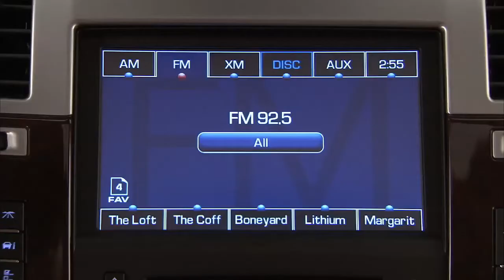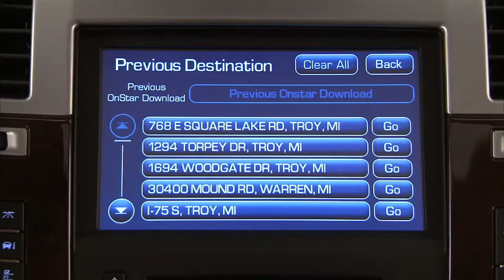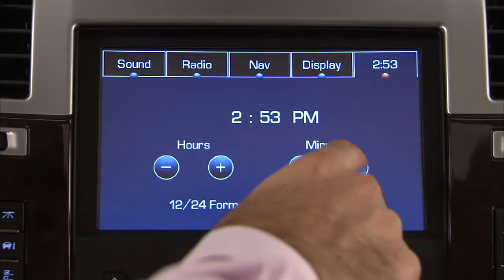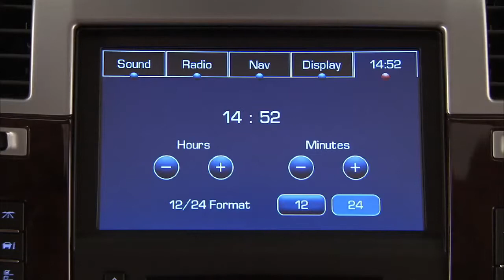Escalade: Radio and Clock Settings